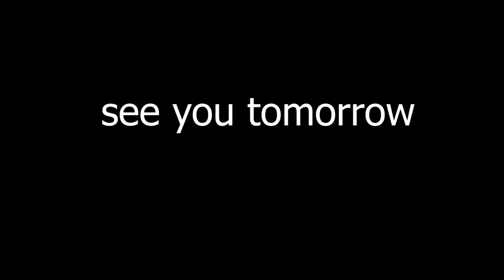confusing days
highlights

1. day one
2. how did I end up on day two

I live in Saudi Arabia  originally I am from India
On my YouTube Channel, I am a vlogger. (KSA Youtuber)